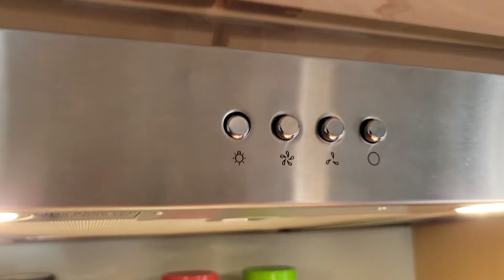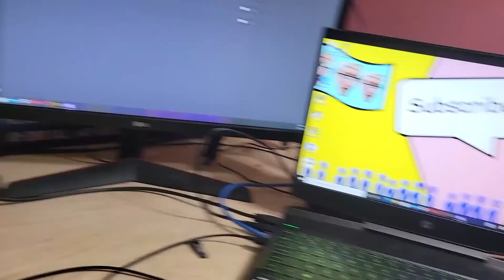Words of Wisdom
Mrs. TheBear  is here, and we have some very wise words for you!

Featured Channels:
As a small content creator, all of your support helps me to grow my channel and continue pursuit of my dreams.
My name is GareTheBear, or Garrett, I'll answer to either one! I fell in love with making YouTube videos in my senior year of high school and have been making vlog type videos ever since then! I draw inspiration from a lot of different creators, but more specifically, Casey Neistat, Gary Vee, Van Neistat, 2HYPE, and many more! I believe that in the game of content creation, the most original content you could ever make, is that of yourself. My vlogs aim to be as authentic and genuine as possible that way you as the viewer get as good a quality viewing experience as possible while also getting that personal touch that feels like you are right there with me!

UPLOAD SCHEDULE:
Thurday, Friday, Saturday, and Sunday at 8pm Central

-GTB